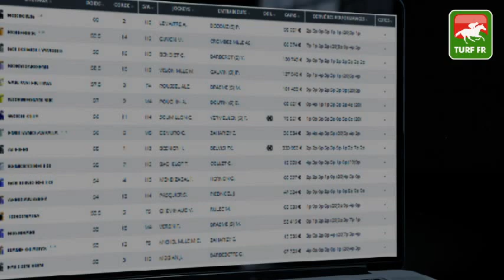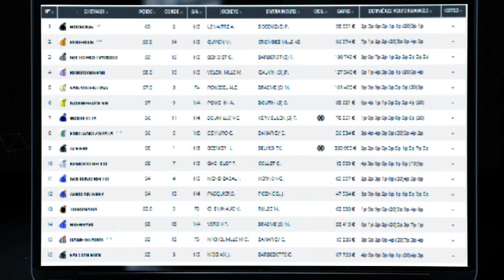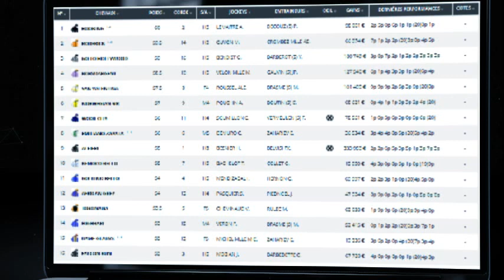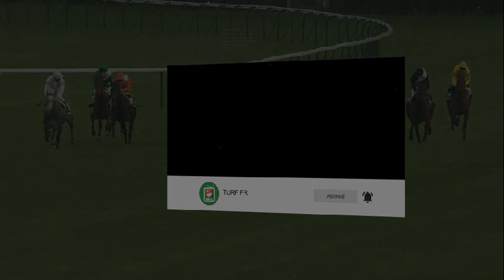Quinté TURF FR : PRIX DES ARENES DE LUTECE - dimanche 17 octobre 2021 - Longchamp 🏇 PMU #256484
🥇 Retrouvez le pronostic exclusif de notre expert Turf Lucius Simenon pour le PRIX DES ARENES DE LUTECE le dimanche 17 octobre 2021 à l'hippodrome de Paris Longchamp en France.

✅ NOS LOGICIELS TURF :
✔️ Logiciel TURF INFO Professionnel Edition: